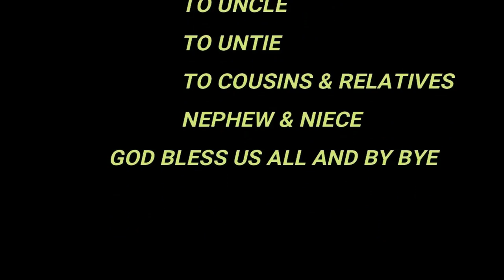Damaged done by mole cricket, 1080p H.D. [Asian Rice Farming ] 13 /12 /2021,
Damaged done by mole cricket, 1080p H.D. [ Asian Rice Farming ] 13 /12 /2021,This video produce and film by Yuyo Sam MOLECRICKET, CROWNROOTSDAMAGED, YUYOSAMMACHETE, This video is all about the mole cricket who made a damaged to the crown roost of the newly transplanted young rice this is one of the culprit of dying newly transplanted young rice, thanks for watching & don't forgot to like comment and subscriber to my video and kindly share it to friends too